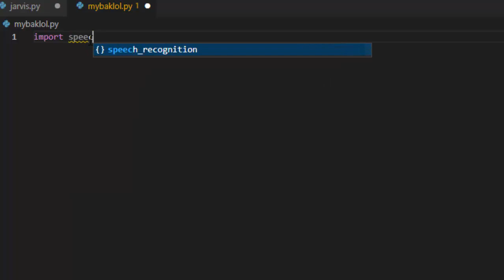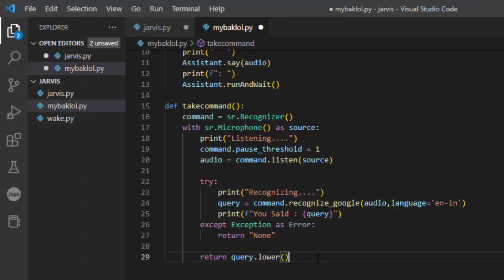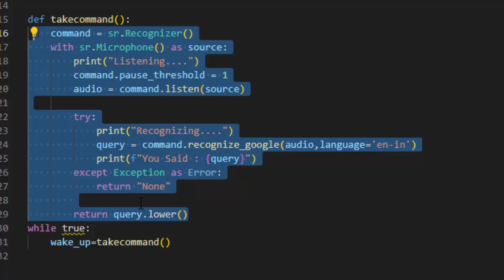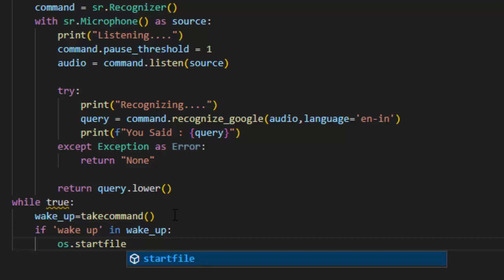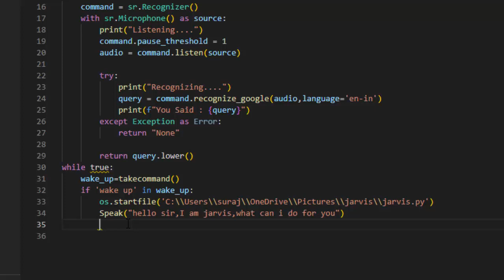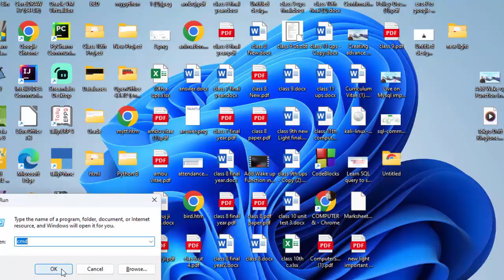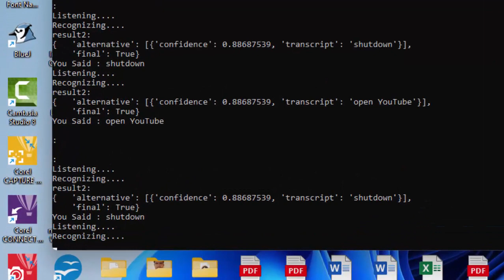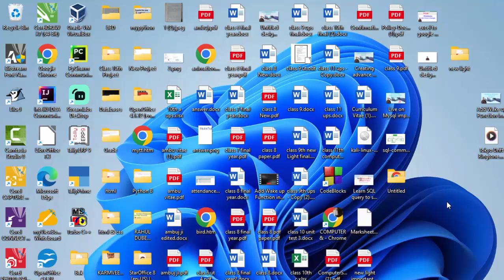Creating amazing AI assistant on python full video@COMPUTEREXCELSOLUTION